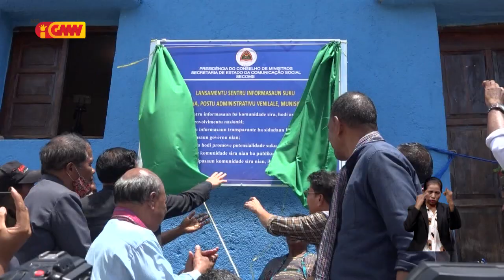SEKOMS Inaugura Sentru Informasaun iha Suku Uai-Laha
Sekretáriu Estadu Komunikasaun Sosial “Expedito Días Ximenes” Inaugura Sentru Informasaun iha Suku Uai-Laha